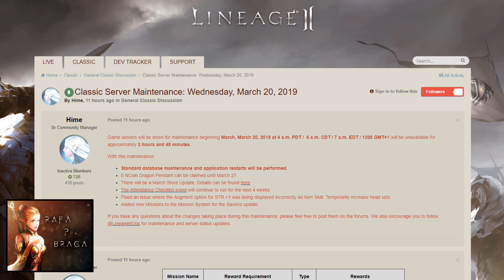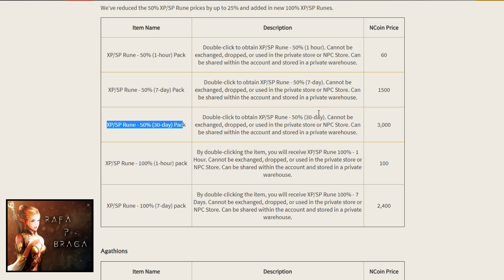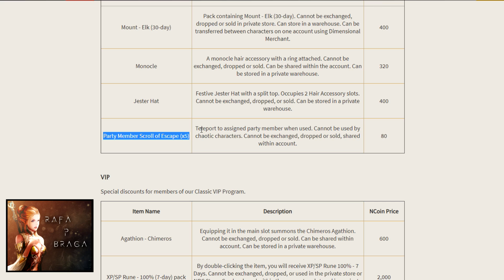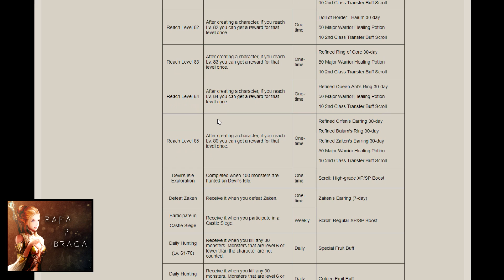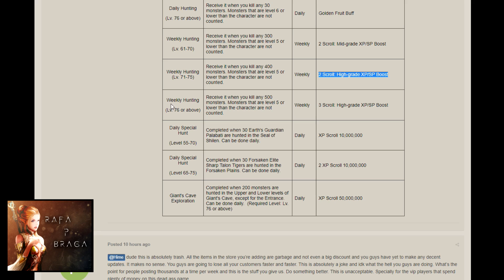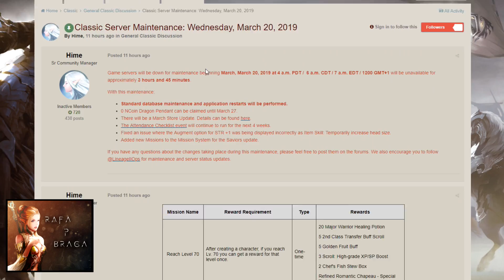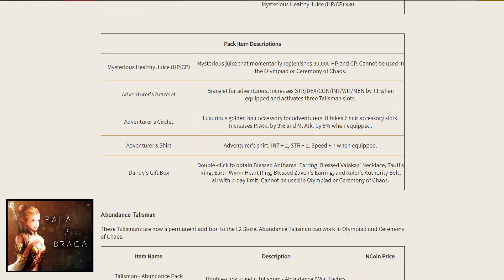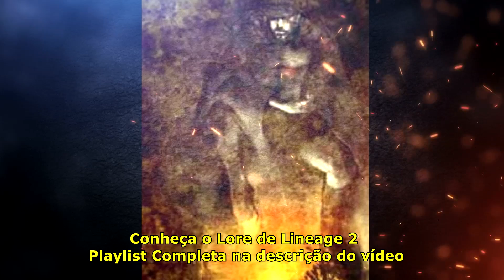Lineage 2 Classic NA - Update traz novas Quests de XP e Novos Itens na L2 Store (Março 2019)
CONFIGURAÇÃO DO MEU PC:
✔️ GPU: NVIDIA GeForce GTX 970
✔️ MB: Gigabyte H97M-Gaming 3
✔️ CPU: Intel Core i7 4790K @ 4.00GHz
✔️ RAM x2: HyperX - 8GB DDR3
✔️ HD x2: Western Digital de 2TB
✔️ Fonte: Cooler Master GXII 750W

PERIFÉRICOS:
✔️ Mouse: Logitech G600
✔️ Teclado: Logitech k120
✔️ Webcam: Logitech C920 HD
✔️ Microfone: Samson Go Mic
✔️ Headset: HyperX Cloud Revolver S